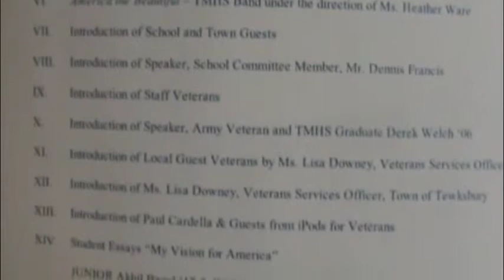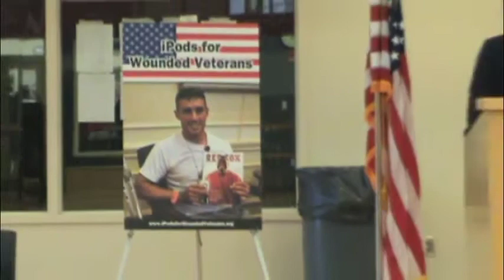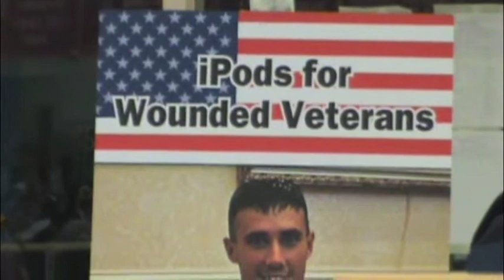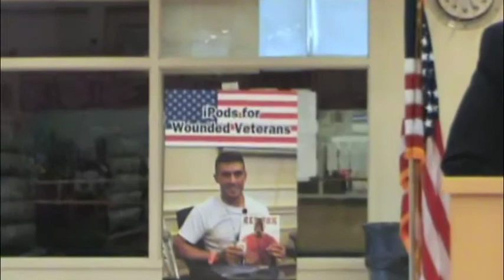TMHS 2015 Veterans Day Assembly (11/10/15)